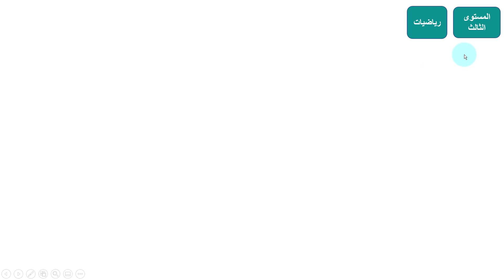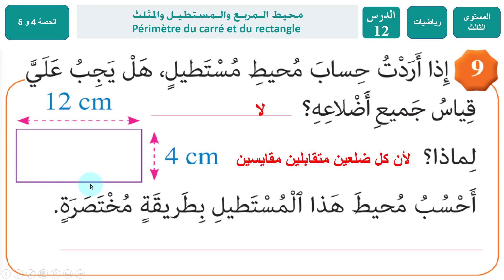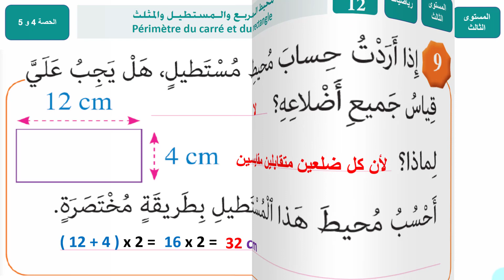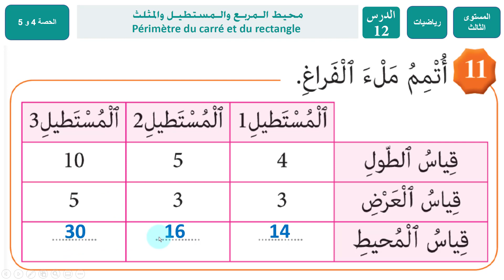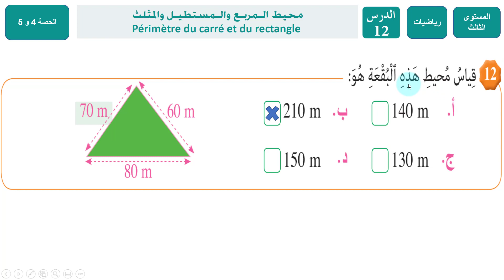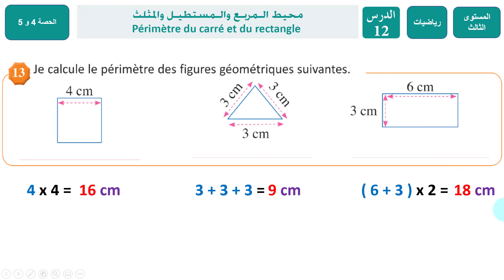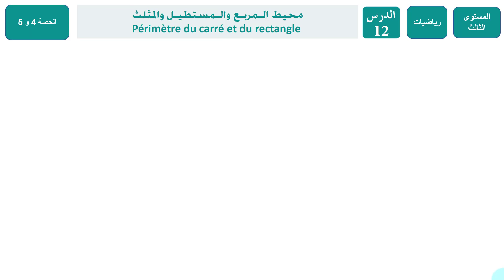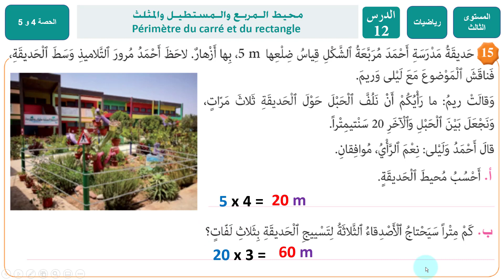رياضيات: محيط المربع و المستطيل و المثلث / درس 12 / حصة 4 و 5 / المرجع في الرياضيات الثالث